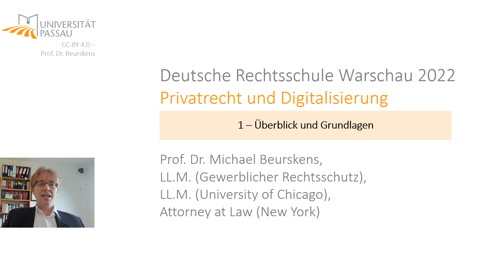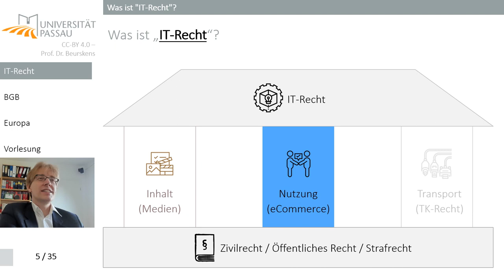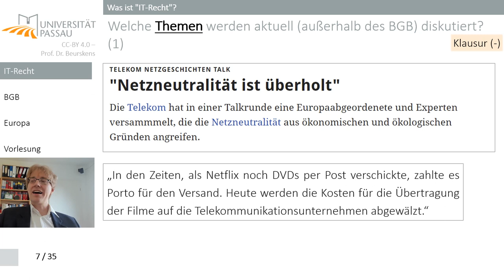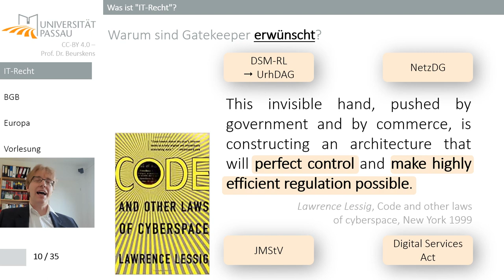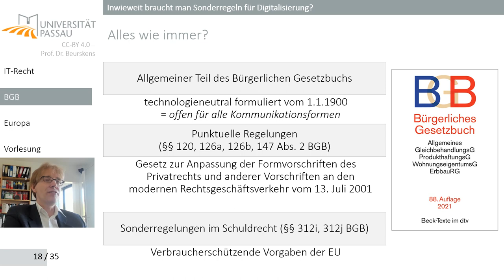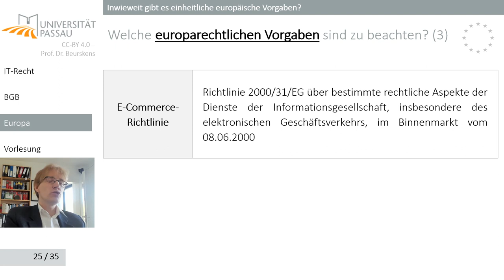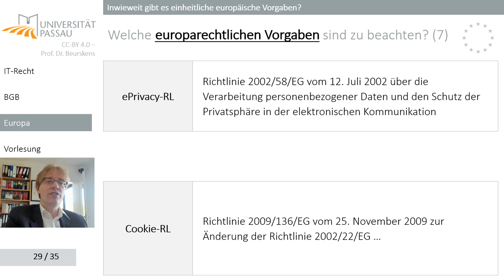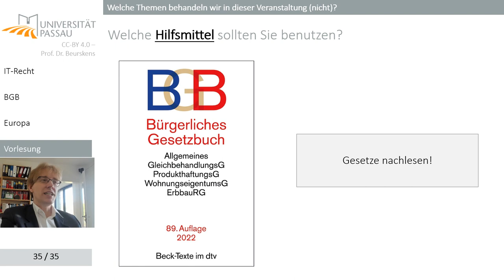Privatrecht und Digitalisierung 01 (Deutsche Rechtsschule Warschau 2022)